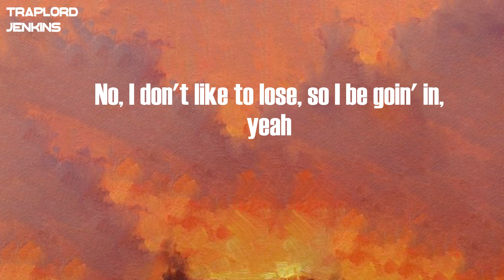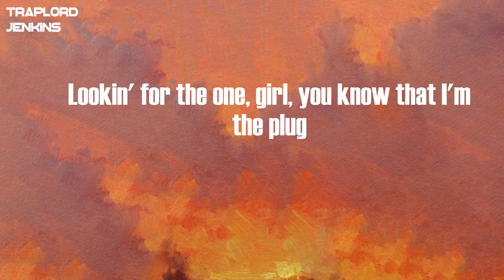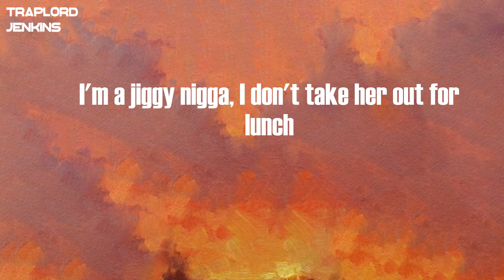Lil Skies - Lust (Lyrics)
Lyrics  Lil Skies - Lust:
CashMoneyAP
Get in my way and try to block me, I'ma show aggression
Slide on your block like Danny Glover with a lethal weapon
I fucked your thot, she gave me top, I guess that's my confession
Got no regrets, I made mistakes, but I learned from my lessons
Trappin' by the stu, villains pull up to the coupe
My car ain't got no roof, thought this shit was bulletproof
I can't feel my face, smokin' on Gorilla Glue
Zoomin' in the coupe, that's the shit I like to do
These is yellow diamonds, shinin' like I'm Pikachu
I'm a boss nigga, get that bag and make the moves
No, I don't like to lose, so I be goin' in, yeah
I'm tryna cop a Benz, yeah, pull up and drop like ten, yeah
You tryna chase the life (what?), well I'm tryna chase the bands, yeah
She wanna fuck with friends, yeah, I got 'em in the trance, yeah
Ay, but now they tell me I switched up
Take this Backwood to the face, then grab my cup
Shorty says she comin' through, she on her way to fuck
It's a lot of lust, not a lot of love
Ay, I stack it up, can't get enough
Seen your shorty with you, she look at me and she blushed
I'm a jiggy nigga, I don't take her out for lunch
Ay, bitch, not a lot of love
Not a lot of love
Rollin' in the coupe and she was rollin' off the drugs
Lookin' for the one, girl, you know that I'm the plug
I be booted up with my shooters in the truck
Ay, and broski keep it and it's tucked
Nigga talkin' 'bout it, but he never runnin' up
Put this shit in motion, so I'm never stayin' stuck
Don't be actin' starstruck every time they show you love
Shorty say she comin' through, she on her way to fuck